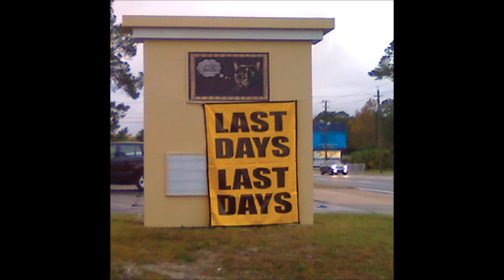another cultural landslide 04 standing nail